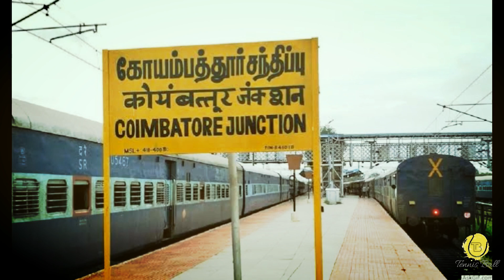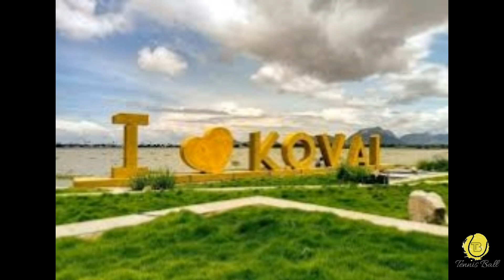KOYAMPUTHTHOOR ஒரு மாற்றத்துடன்/Dedicated To All koyampuththoorians/TENNISBALL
A specific video made for the name change "COIMBATORE" into "KOYAMPUTHTHOOR".
The name change is due to the development of Tamil language. This video contains the ancient history and the life of people.It also contains the specialty of KOYAMPUTHTHOOR, tourist places and development during smart city projects,temples,cultural,and many another.We the TENNIS BALL hope that you will like this video for other videos related to KOYAMPUTHTHOOR please comment below
TENNIS BALL
FOLLOW US ON :)